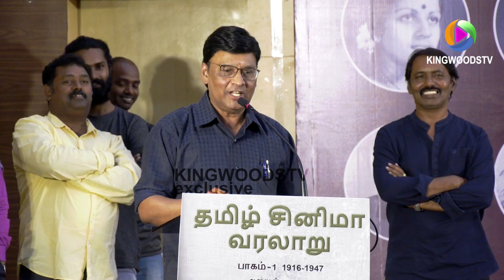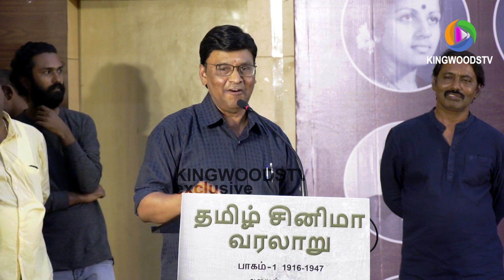அசிங்கமா இல்ல Rajesh Parthiban and Sivakumar speech | Tamil cinema history book launch | Kingwoodstv